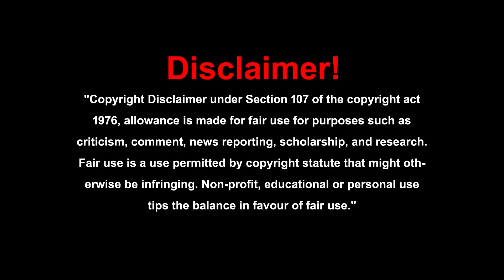జస్ట్ తెలుసుకోండి చాలు రక్తంలో చెక్కర స్థాయి ఎక్కువ అయితే ఏమి జరుగుతుందో